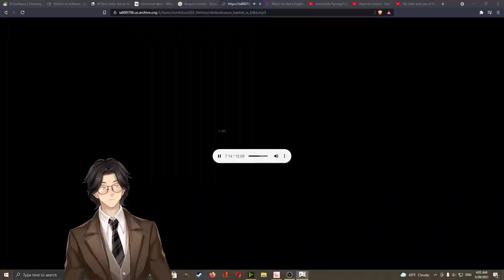Obstacle–Cause from Sophisms of the Protectionists By Frédéric Bastiat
Various

A collection of ten short nonfiction works in the public domain. The essays, speeches and reports included in this collection were independently selected by the readers, and the topics encompass history, politics, religion, science and humor. Included in this collection are the "Oath of Hippocrates" and "The Funeral Oration of Pericles" along with Patrick Henry's "The Call to Arms," and Jack London's eyewitness account of the aftermath of the San Francisco earthquake in 1906. On the lighter side, we have Jerome K. Jerome's "Should Women Be Beautiful," a short address by Mark Twain to The Author's Club in NYC, and the anonymous "Miseries," a lighthearted lament on subjects such as the difficulties of eating a peach gracefully in public and finding a suitable length of twine when you need one. In this collection you will also find "A Free Man's Worship" by Bertram Russell, "Obstacle-Cause" from "Sophisms of the Protectionists" by Frédéric Bastiat, and an essay by T. H. Huxley on the science of palaeontology. (summary by J. M. Smallheer)

Language: English